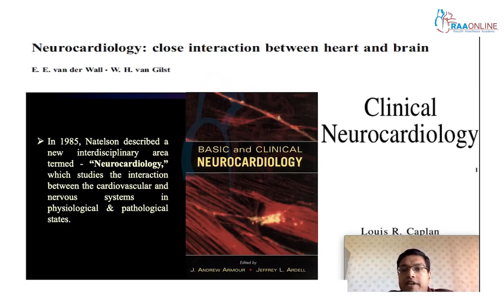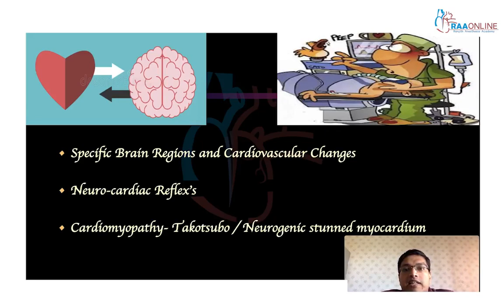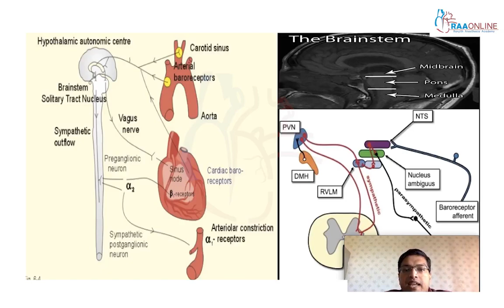Heart brain interaction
Description:
MD/DNB Anesthesia has 21 Specialties, 579 Video Lectures, 172 Test Series, 766 Reading Materials and 411 Presentations are Available on RAAONLINE APP. Learn from 100+ Experienced Faculties.

MD DNB Anesthesia Specialties:
01. Basics of Anesthesia
02. Anesthesia Machine
03. Mechanical Ventilation
04. Basic & Advanced Airway
05. Obstetric Anesthesia
06. Pediatric Anesthesia
07. Neuro Anesthesia
08. Cardiac Anesthesia
09. Transplant Anesthesia
10. Onco Anesthesia
11. Thoracic Anesthesia
12. Monitoring in Anesthesia
13. Basic & Advanced Hemodynamics
14. Basic ECG
15. Regional Anesthesia
16. Labour Analgesia
17. Complex Congenital Heart Disease
18. Clinical Anesthesia
19. Airway Simulation Workshop 2022
20. Vascular Anesthesia
21. Anesthesia PG's Viva Discussion - PREPP 2023

Description:
Comprehensive Critical Care Medicine has 13 Specialties, 228 Video Lectures, 250 Reading Materials, 167 Presentations, and 82 Test Series are Available on RAAONLINE APP. Learn from 100+ Experienced Faculties.

Comprehensive Critical Care Medicine Specialties:
1. Arterial Blood Gas
2. Clinical Nutrition
3. Critical Care Pearls
4. ECMO
5. Basic Echocardiogram
6. Ultrasound
7. Mechanical Ventilation
8. Electrolyte Disturbances & Fluid Balance
9. Basic & Advanced Hemodynamics
10. Advanced Echocardiogram
11. Infectious Disease
12. Neurocritical Care
13. Critical Care Mock Exam